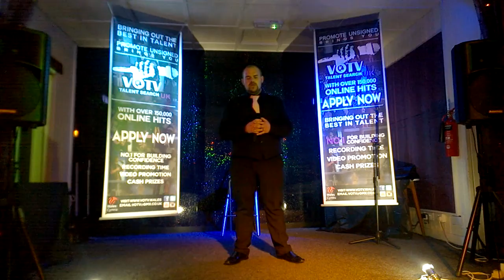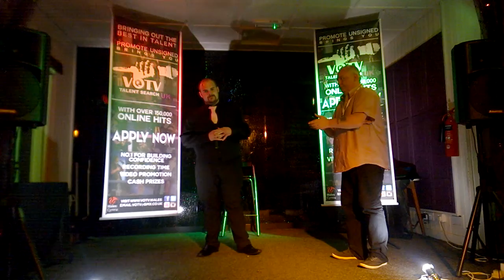Wild Horses - Marc Edwards (VOTV Season 6) Pre 2000 Week